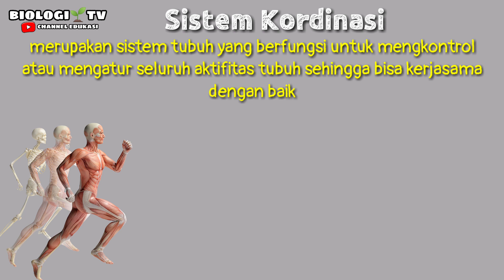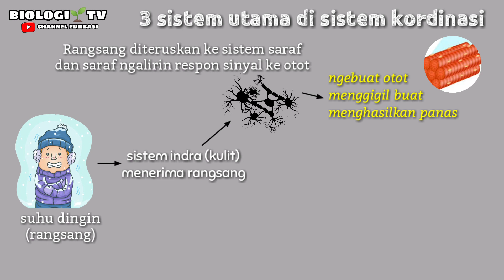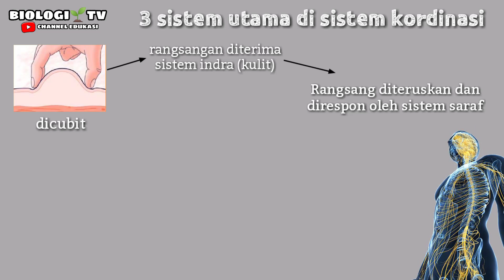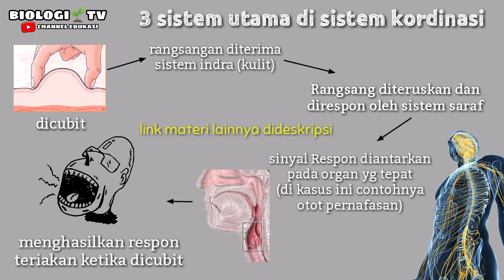Sistem Kordinasi tubuh - konsep bab.sistem saraf - biologi sma kelas materi